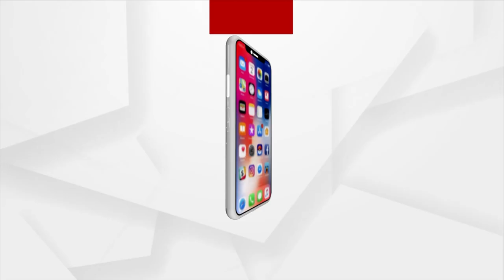Kubota Scam: Nimapada Farmers Victim Of Subsidy Loot